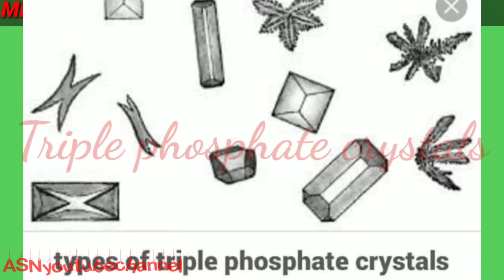Mcroscopic examination of urine || Telugu || video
Microscopic examination of urine
Urine sedimentation
urine examination
All are the picture are 100% really
This video majarly shows rare pictures of urine sedimentation ASNyoutubechannel subramanyam telugu intelugu #